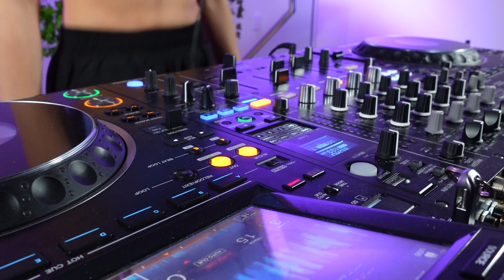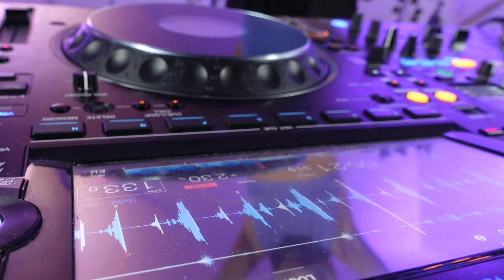Tita Lau - Techno DJ mix / Live @ STEREOHYPE HQ, London UK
Techno DJ Mix recorded at STEREOHYPE HQ London UK

Make sure to follow my Artist page on Spotify for new tracks from me: